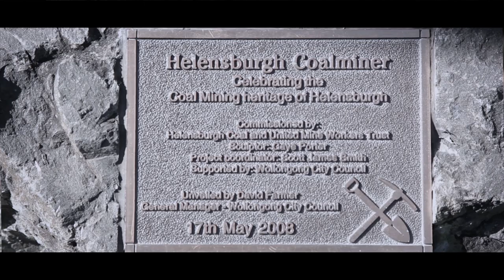Coal Town - JAMES STEWART KEENE Official Music Vid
Coal Town - Performed by JAMES STEWART KEENE.  Words and Music by Allan Caswell and James Stewart Keene.  Music Produced by Jay Collie at Bellbird Studios.

Music Video directed by Daniel Stone for Daniel Stone Media. Executive Producers: James Stewart Keene and Daniel Stone. Gaff & Grips:  Nicholas Formossa and Stephen Love.  Management:  Cameron Syrett for NG Management.  ISRC:  AUJS91500001

Makeup Consultant:  Simone Bettin @ Beauty by Design Wollongong.  Hair:  Black Diamond Hair Design, Bulli.
Historic Photographs:  Black Diamond Heritage Museum, Bulli - courtesy of Kerrie Anne Christian, Bronwen Chamberlain
and Sandra Jones.  Locations:  Helensburgh, Metropolitan Colliery, Coalcliff NSW, Clifton NSW and Stanwell Park NSW.

Special Thanks:  Stephen Love and management at Peabody Energy - Metropolitan Coal, Kerrie Anne @ Black Diamond Heritage Centre, Bulli.